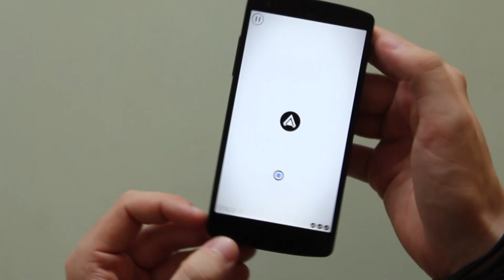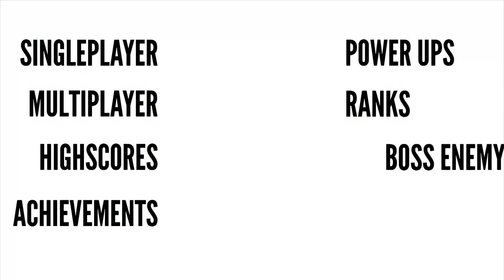Spin Commander - Game Trailer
Spin Commander is all about spinning like crazy, defending yourself and lasting as long as you can.
Featuring: Singleplayer, Multiplayer, Power Ups, Achievements, Highscores, Ranks, Boss Enemy, Infinity Stage, ...